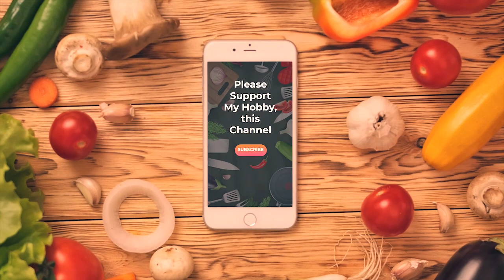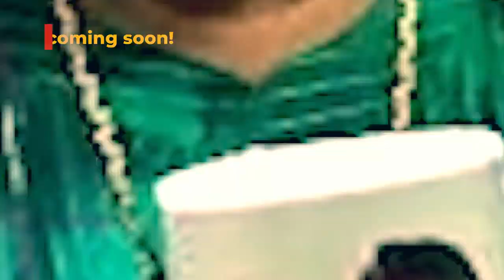ঘরে তৈরী রায়তা | গরমে আমের শরবত, তরমুজের শরবত, ছাতুর শরবত | Must try in Lockdown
এই গরমে আপনার দরকার অনেক করে জল খাওয়া | তবে সবসময় শুধু জল কি আর ভালো লাগে? তার জন্য আছে এই গরমের বিভিন্ন ফল দিয়ে তৈরী শরবত | খুব সহজেই বানানো যায় এই শরবতগুলি | আর এই করোনার সময়ে এই সব ফলের রস আপনার জন্য খুব এ উপকারী | এছাড়াও আজ আপনাদের দিলাম ছাতুর তৈরী শরবত যেটা থেক্কে অনেক ভিটামিন কি পাবেন আপনি | আর পেট ও ভরবে |
এছাড়া আপনাদের মন ভরানোর জন্য আছে ফ্রুইট রায়তা | ঠান্ডা ঠান্ডা এই ফল দেওয়া রায়তা আপনি দেখলেই বানিয়ে খাবেন |

Raita is probably the easiest dessert to cook and it goes with any kind of meal. In this summer you certainly need one bowl of chilled raita after your lunch. It's super healthy too. The curd used is also helpful for this covid 19  situation. it boost your immunity.
And the sherbats or sarbat or sharbat whatever you call it, is a must for hot summer days. Mango sarbats, sattu sherbats, watermelon sharbat and lemon iced tea is your energy booster in this pandemic. Try these at home. Seasonal fruits are mandatory for your healthy diet.

Follow now to get your videos/graphics ready.